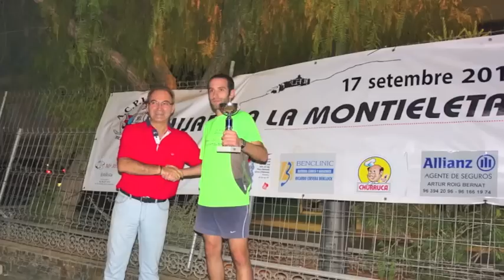201209 VI Pujada a la Montieleta de Benaguasil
Avance del montaje para la edición 2012